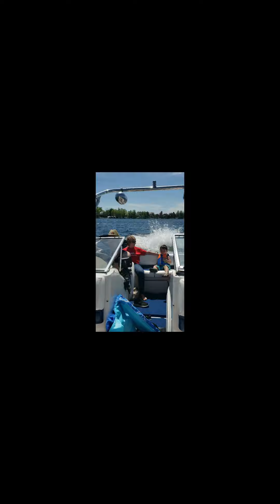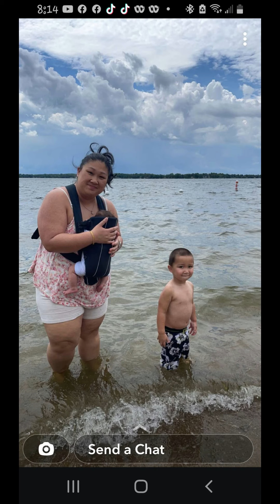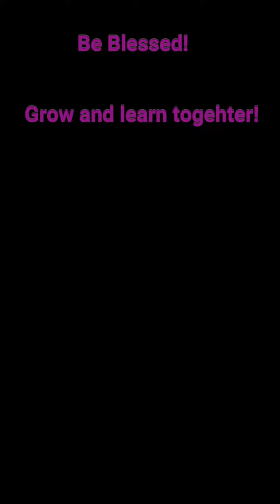Summer Fun in Detroit Lakes with Family Trina's Humble Homestead and Gardenside Chat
Nothing better than family time! Even better family, summer fun on the water!!!